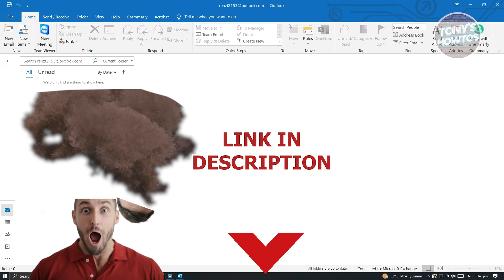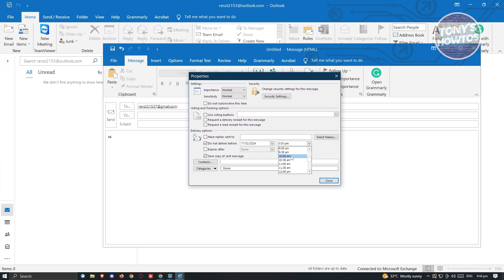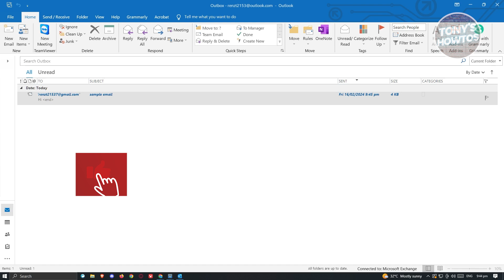How to Schedule an Email in Outlook (2025)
In this video I show you How to Schedule an Email in Outlook in 2025. The quick and easy tutorial how to schedule recurring emails in outlook. Do you want to know step by step how to send mail later, delay delivery in outlook in 2025? Yes? Great!